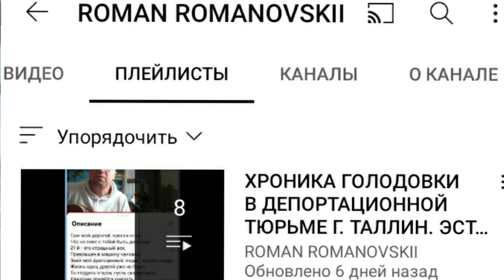16 ДЕНЬ ГОЛОДОВКИ И НОВЫЕ 4 МЕСЯЦА.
ААРЕ РЕЕНУМЯГИ СЕРЬЁЗНЫЙ РАЗГОВОР О СТАРШИМ СОВЕТНИКОМ КАНЦЛЕРА ЮСТИЦИИ ЭСТОНИИ ЮЛЛЕ МАДИЗЕ. ♡ОЧЕНЬ♡

СЧАСТЬЕ_БЫТЬ_ЧЕЛОВЕКОМ_В_ЧЕЛОВЕЧЕСКОМ_ОБЩЕСТВЕ. KAIRE-KIRGE. КАИРЭ-КИРГЕ.КИКУ ФРИДОМ#KIKU_FREEDOM.

Родился в 1947 году. Окончил Киевскую консерваторию (класс профессора В.Топилина), затем аспирантуру при Московской консерватории под руководством А. Александрова. В 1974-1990 годах был солистом Киевской филармонии. С 1989 года живёт и работает в Финляндии. Некоторое время преподавал в Хельсинкской музыкальной академии имени Яна Сибелиуса. С 1998 года регулярно преподаёт в Эстонской академии музыки и театра.
Вячеслав Новиков считается одним из выдающихся интерпретаторов музыки Франца Шуберта. В 1998 году после исполнения пианистом в Таллинне трех последних сонат композитора профессор Эстонской академии музыки и театра Лилиан Семпер в газете Eesti Päevaleht сообщила: «Сегодня в зале царил дух гения».

РАЗГОВОР_С_ПЕНСИОНЕРАМИ В ПАРКЕ ПЕРЕД ДВОРЦОМ ЕКАТЕРИНЫ В ГОРОДЕ ТАЛЛИНН, ЭСТОНИЯ. ПОСМОТРИ И УМРИ!
САМ_СДЕЛАЛ_РЕМИКС АВТОСТОПОМпоЕВРОПАМ. ПРОКАТИЛСЯ В РАКВЕРЕ. ВСЕМктоПОДВЁЗ. АНДРЕС - РЕСПЕКТ ТЕБЕ♡

АССОЦИАЦИЯ_АДВОКАТОВ ПОРЕКОМЕНДОВАЛА ПОДОЖДАТЬ ДО ЧАСУ ДНЯ, ПОЗВОНИТЬ В СУД,
АларКарисРоманРомановский и КатриРайкРоманРомановский .

РЕАЛЬНОСТЬ МЫ НЕ ПУТАЕМ СО СНАМИ.
ТУМАНА МЫ НЕ ВИДИМ В ЧЕРНОЙ ТУЧЕ.
МЕЧТЫ МЕЧТАМИ, А РЕАЛЬНОСТЬ КРУЧЕ!
СУДЬБА ИГРАЕТ ЗЛЫЕ ШУТКИ С НАМИ.

СЛУЧИЛОСЬ ТАК, Я НЕ БЫЛ У СУДЬБЫ ЛЮБИМЦЕМ
И ХВАСТАТЬСЯ НЕ МОГ БОГАТЫМ ЧЕКОМ.
ТЫ БЫЛ ОЛЕГ ДОСТОЙНЫМ ЧЕЛОВЕКОМ,
А Я ЖИВУ, ДОСТОЙНЫМ ЧЕЛОВЕКОМ!

НА МИР СМОТРЮ ОТКРЫТЫМИ ГЛАЗАМИ.
ОСКАЛ СМЕРТЕЛЬНЫЙ РАЗУМОМ НЕ ПРАВИТ.
МЫ УПРАВЛЯЕМ ЭТОЙ ЖИЗНЬЮ САМИ.
ОТ НАС ЗАВИСИТ КТО НАМ КРЕСТ ПОСТАВИТ.
ИЛИ НА НАС, КОЛЬ БУДЕШЬ ПРОХОДИМЦЕМ,
ИОЬ ПРЕСМЫКАТЬСЯ БУДЕШЬ ВЕК ЗА ВЕКОМ...
РЕШИЛ ТЫ УМЕРЕТЬ СВОБОДНЫМ УКРАИНЦЕМ,
А Я УМРУ ДОСТОЙНЫМ ЧЕЛОВЕКОМ!

ТАМАН РАСТАЕТ, ЛУЧ ЗВЕЗДЫ СИЛЬНЕЕ.
И ПРАВДЫ СВЕТ РАССЕЕТ СУМРАК ЛЖИ!
ПУСТЬ КАЖДЫЙ ВЫЖИВАЕТ КАК УМЕЕТ,
СВОБОДОЙ ДОРОЖИ И НЕ ДРОЖИ!

КОРОЛЬ СЕРДЕЦ НЕ УРОЖДЕН БЫЛ ПРИНЦЕМ.
НА МИРОМ МРАК СГУСТИЛСЯ ПРЕД РАССВЕТОМ.
ТЫ ДОКАЗАЛ, ЧТО ГОРД БЫТЬ ЧЕЛОВЕКОМ!
Я ДОКАЖУ, ЧТО ГОРД БЫТЬ ЧЕЛОВЕКОМ!

#1, #2, #3,  #4, #5  99% ОТКАЗА В МЕЖДУНАРОДНОЙ ЗАЩИТЕ В ЭСТОНИИ. НАРУШЕНИЯ ПРАВ ЧЕЛОВЕКА ЭСТОНСКИМИ ЧИНОВНИКАМИ ДППО

Каждый человек имеет право искать убежище от преследования в других странах и пользоваться этим убежищем. Это право не может быть использовано в случае преследования, в действительности основанного на совершении неполитического преступления или деяния, противоречащего целям и принципам Организации Объединенных Наций.

Каждый человек имеет право на гражданство. Никто не может быть произвольно лишен своего гражданства или права изменить свое гражданство.

Каждый человек имеет право на свободу мысли, совести и религии; это включает свободу менять свою религию или убеждения и свободу исповедовать свою религию или убеждения как единолично, так и сообща с другими, публичным или частным порядком в учении, богослужении и выполнении религиозных и ритуальных порядков.

Каждый человек имеет право на свободу мирных собраний и ассоциаций. Никто не может быть принуждаем вступать в какую-либо ассоциацию.

Каждый человек имеет право принимать участие в управлении своей страной непосредственно или через посредство свободно избранных представителей.

Каждый человек имеет право равного доступа к государственной службе в своей стране.